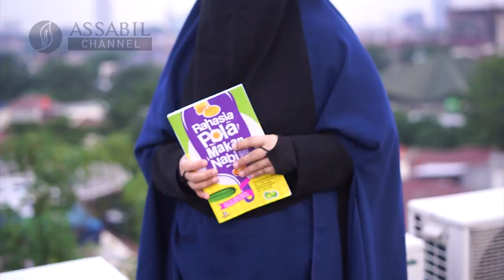Tips Menghadapi CUACA EKSTREM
Beberapa wilayah Indonesia saat ini sedang memasuki periode transisi atau pancaroba. Maka ada baiknya, masyarakat tetap mengantisipasi kondisi cuaca yang cukup panas ini dengan beberapa tips berikut ini yang dipaparkan oleh dr. Ronna Ludyana

Yuk tonton video ini hingga selesai.

Ikuti akun facebook kami untuk informasi Pelatihan Bekam Sunnah Steril Assabil Holyholistic di :